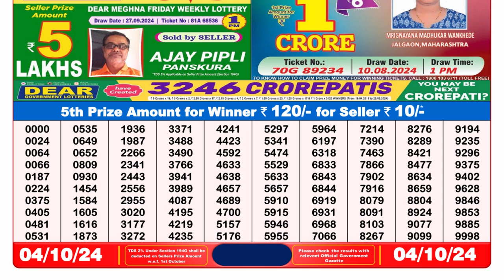DEAR LOTTERY 8PM RESULT 04.10.2024 PDF RESULT